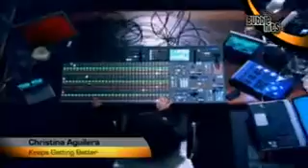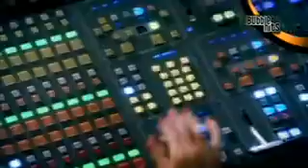Christina Aguilera - Keeps Gettin' Better (Bubble Hits)